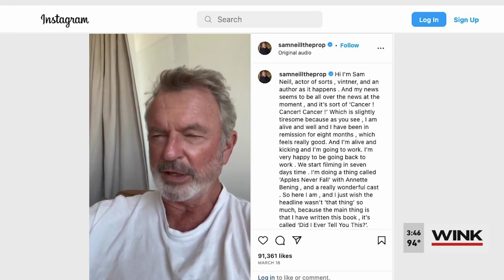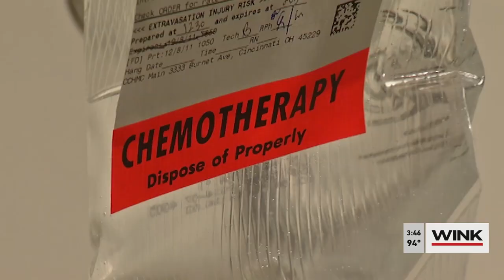Promising new drug treatment for Non-Hodgkin's Lymphoma patients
Non-Hodgkin lymphoma affects 80,000 people, and 20,000 will die from it. However, a promising new treatment may help those afflicted.